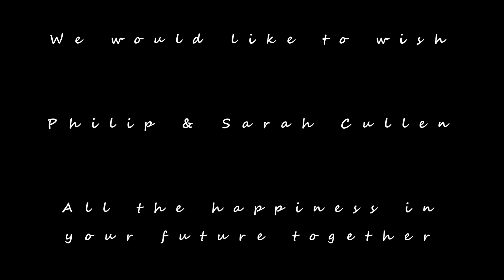The Wedding Of Sarah Jackson & Philip Cullen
The wedding of Sarah Jane Jackson and Philip Cullen on Saturday 3rd May 2014 at St Marys Church, Huish Episcopi, Somerset.
Filmed using a hexacopter